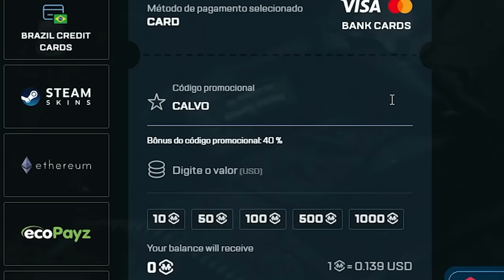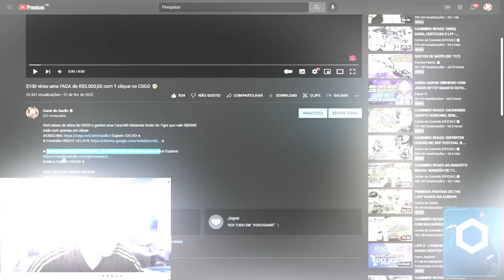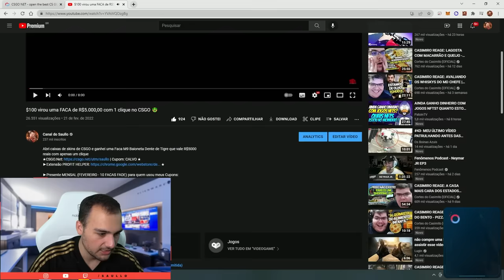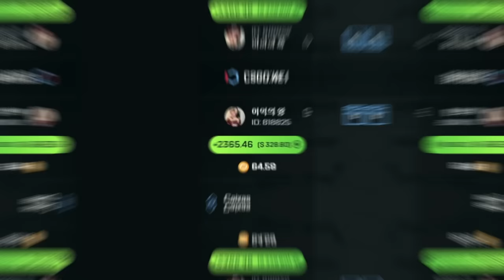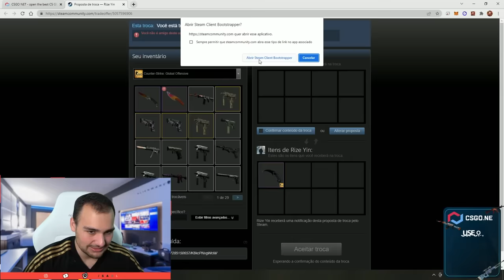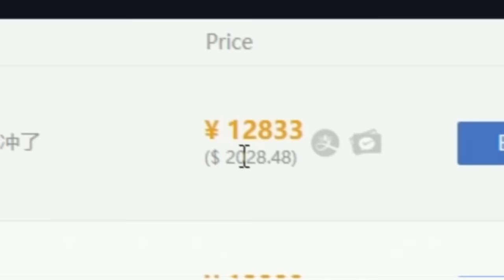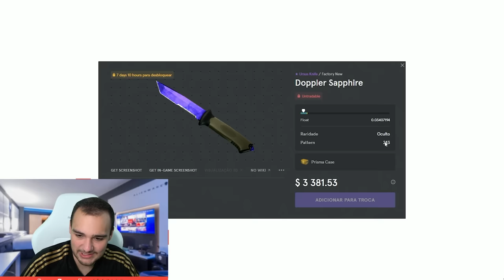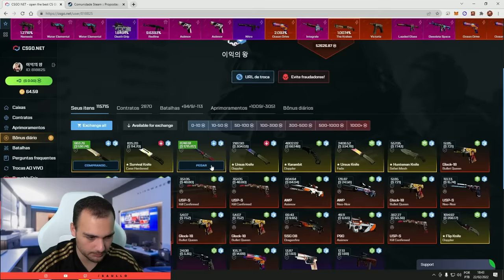Ganhei uma FACA SAFIRA de R$18.000,00 no CSGO 😱 ( CSGO Sapphire Opening )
Ganhei uma faca Safira, ou Sapphire, que é um dos patterns mais raros de Doppler no CSGO, tem a Safira, Ruby e Black Pearl, sendo a Sapphire o mais caro de todos esse patterns